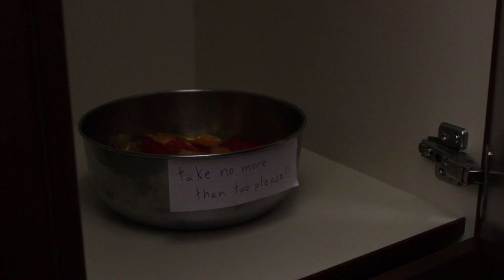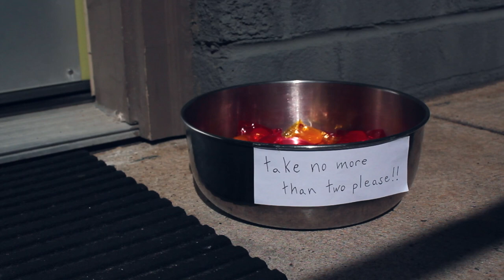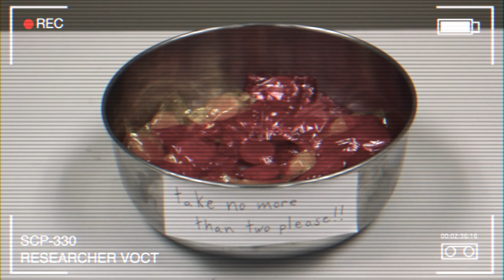SCP-330: Take Only Two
All visuals for this video are Morbid Memories original content.

Audio reading and editing by Nicholas Bolin.
Video edited by Faaiz Saad and Ryan Murphy.